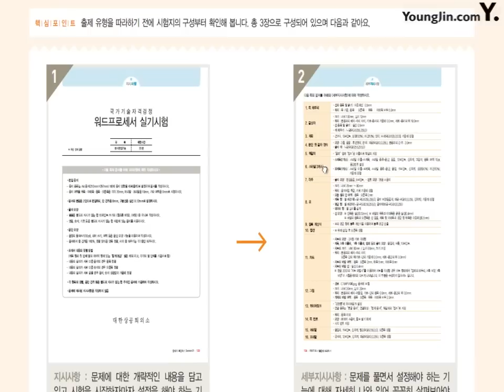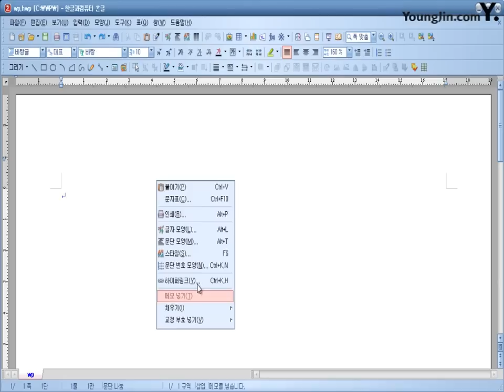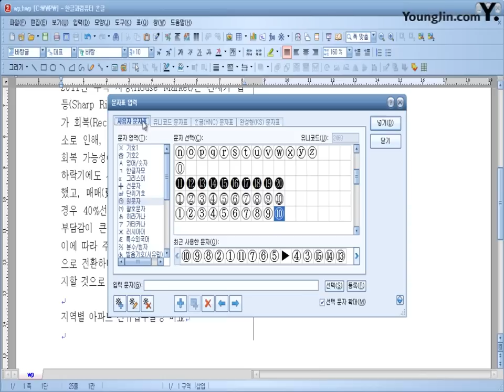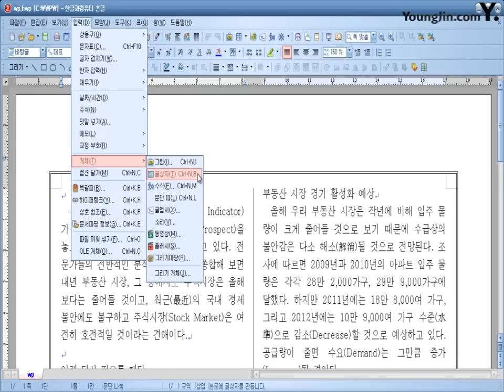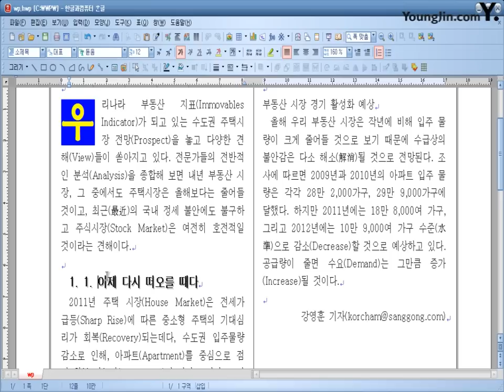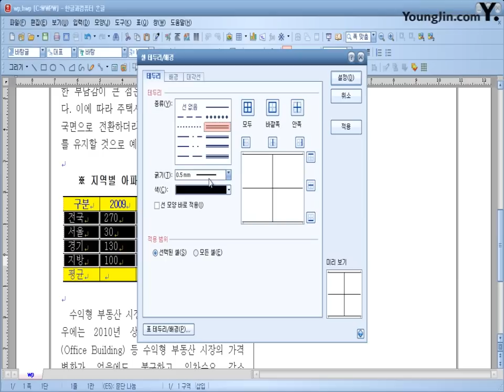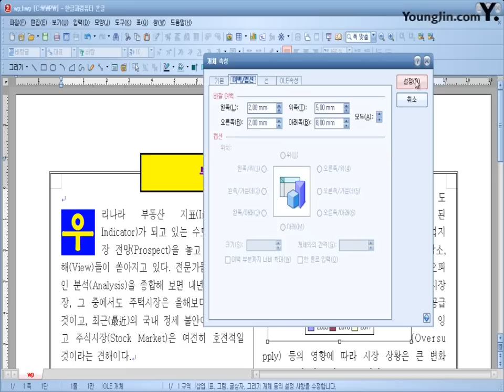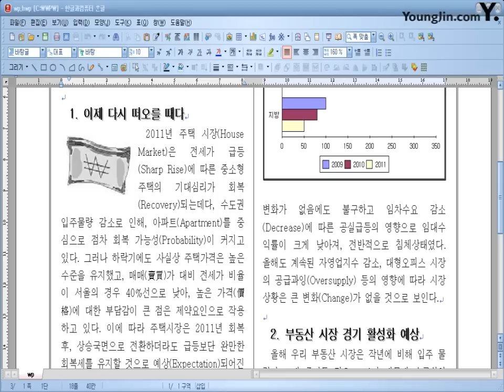[한글 2007] 기출문제 따라하기